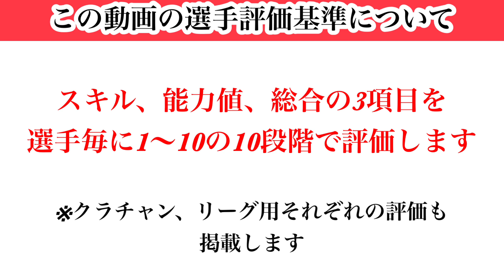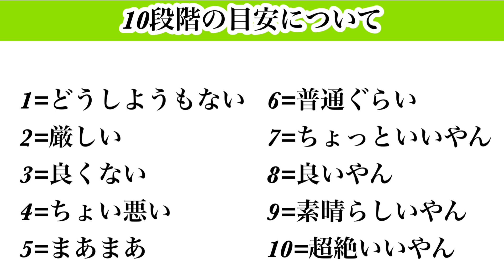【Jクラ】#1673 23シーズンvol.2レギュラー登場！前半シーズンよりも段違いに良いカードが増えた！？まさに限定級も！G85以上全選手徹底解説します！大分編#jリーグクラブチャンピオンシップに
Jクラ2023vol.2レギュラー全クラブG85以上評価再生リスト

【目次】

0:00 スタート
2:48 評価基準
4:38 ペレイラ選手
8:05 野村　直輝選手
11:51 西川　幸之介選手
14:19 デルラン選手